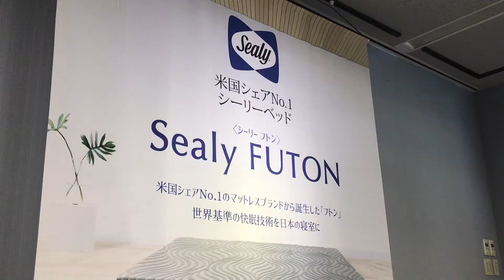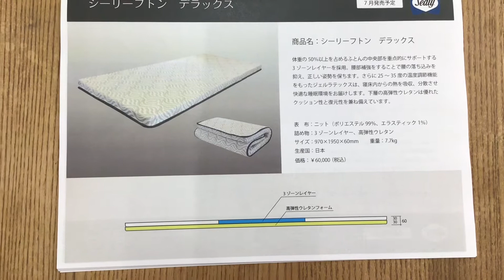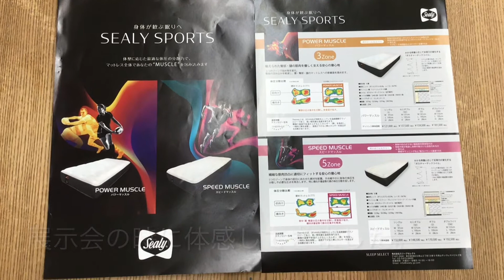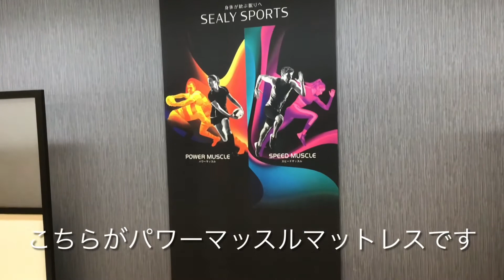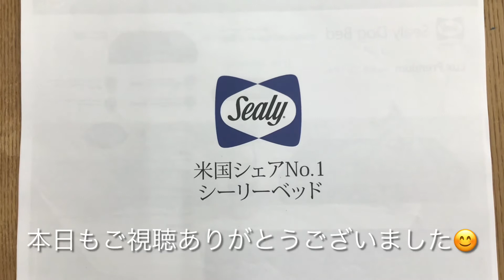シーリーベッド新作フトンシリーズ、ドックベッドその他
シーリーベッドが新作を発表しました。
今回はフトンシリーズ、ドックベッドなどの紹介です。

商品の販売価格は下記の新井家具ベッド館ホームページより

３00台以上のベッドを常時展示している大型ベッド専門店である新井家具ベッド館では、ベッド専門の知識豊富なスタッフがお客様の対応に当たらせていただき、お客様に合わせたより良いベッド選びのお手伝いをさせていただいております!!